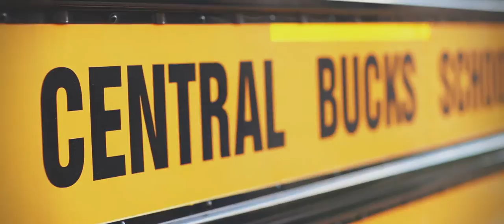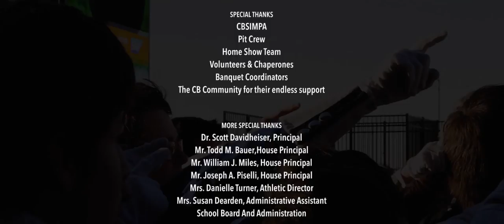"A New Era" :: Documentary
"A fresh start... a clean slate... a new era."

We followed around the CB South Marching Titans through thick and thin as they were put up against some of the biggest challenges in the activity. This compelling story, narrated by the band members themselves, captures their perspective on the 2014 marching band season.

Like previous years, the premiere of this film was on the night of the marching band's annual banquet. At the end of the night, hundreds of eager marching band members and parents gathered around the big screen for the highly anticipated film finale. Many laughed, many cried, and many memories were shared by all!